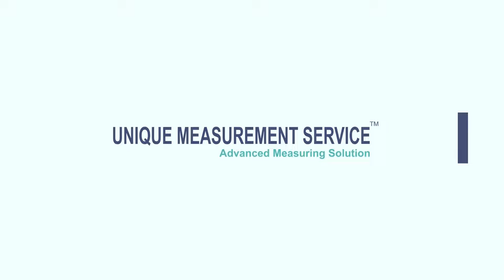|| UMS All Services ||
CMM Inspection
NABL Calibration
Portable CMM Inspection
Laser Tracker Inspection
3D Scanning & Comparison
Laser Calibration
Ball Bar Testing
Reverse Engineering
Video Measurement System
Contour Inspection